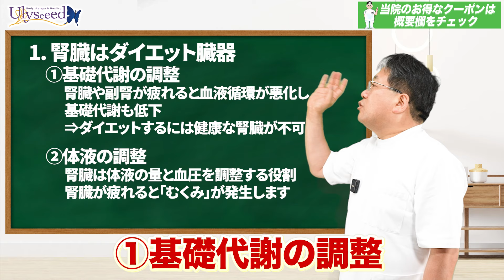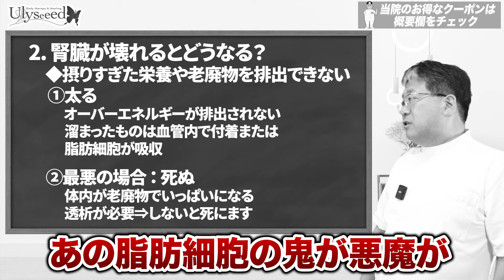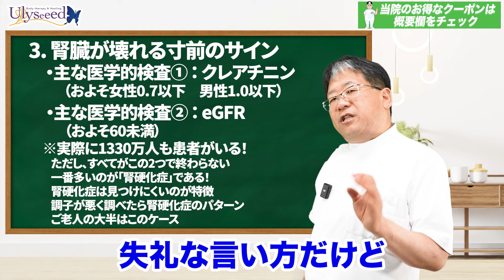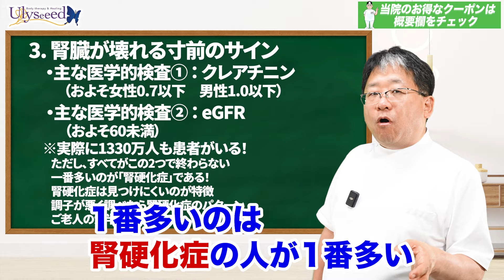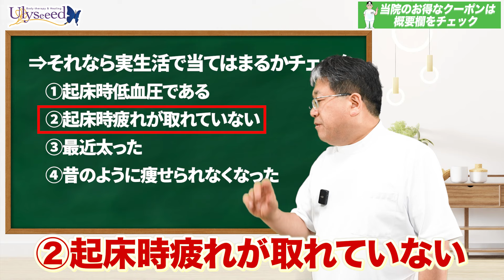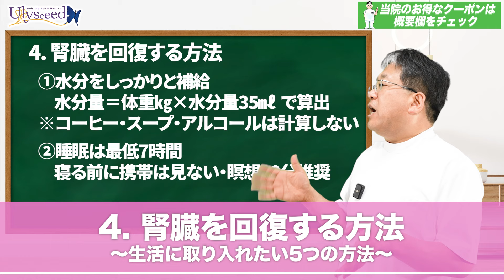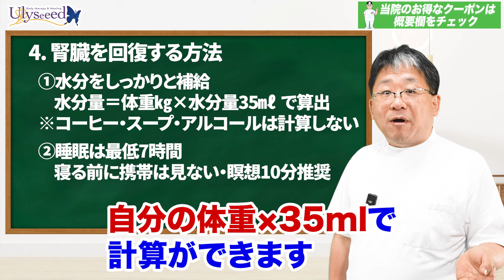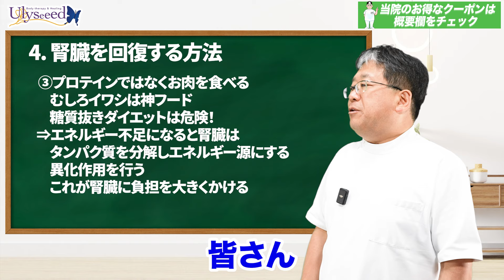99％知らない 痩せない原因はステルス腎臓悪化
最近太りだした、痩せにくい。これはカロリーコントロールで痩せない証拠。そんな方の90％は腎臓の動きが理由です。痩せる努力をする前にぜひご視聴ください。

脚痩せモニターさん大募集！
こちらのフォームよりご応募ください！

◇◆◇お得情報◇◆◇
【PREMIUMイヌトウキ】
『R1KFYHP5XA』
を入力いただければ、3000円引きになります。
※2個、6個、12個セットで購入頂いきましても、システム上セット価格より3,000円引きになってしまいますのでご了承ください

★日本成人病予防協会推奨品となりました★

※大阪分院での院長施術は、必ずお電話でご予約の調整が必要となります

　Ulyseeedは他のエステサロンや美容整形外科とは異なり、全スタッフが元お客様で構成されているという珍しい【健康と美の複合サロン】です。
　また、当院の患者様から得たDATAを元に、ハワイ国際大学客員准教授である林院長を中心として、【統合痩身学】理論（痩身施術学・痩身運動学・痩身栄養学・痩身心理学・痩身社会学）の研究を行い、必要に応じて海外での解剖医学研修や応用心理研修などを行い、日々研鑽している国内唯一の統合痩身学研究施設です。

‹東京本院HP› （営業時間10：00～24：00）
‹大阪分院HP› （営業時間10：00～23：30）
‹ご予約›　総合ダイヤル　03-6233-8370　（受付時間10：00～21：00）

0:00 ダイジェスト
3:37 腎臓はダイエット臓器
1:13 腎臓が壊れるとどうなるのか
2:20 腎臓が壊れるサインとは
5:49 腎臓を回復させる方法
9:18 お得な情報

◆◇◆　脱ダイエット塾　◆◇◆　　 ※旧：Ulyseeedモテ瘦せチャンネル
　【腎臓・健康・美容・ダイエット】について、４万人を超えるDATAを基に、その研究内容や情報を透明性を大切に、出来るだけわかりやすくお伝えしている動画です。
　都合の良い商業目的だけのエステサロンや美容クリニックに惑わされないように、都合の良い話に乗せられて不利益を被らないように、業界の事情を無視して「研究成果」をお伝えしていきますので、よろしくお願いいたします（理論同士のぶつかり稽古以外のクレームはお断り）。
　通常動画は真面目路線、ショート動画は面白？路線なので、温かい目でご視聴下さい。
※本動画を元に無断で引用・商用利用する事は禁止とし、違反者には法的処置を取ります（ロイヤリティ：3円/視聴回数）。

◆◇◆　フリーフランチャイズHanaUlyのご紹介　◆◇◆
　技術は優れていても、他の要素は苦手という個人サロンオーナーを中心に、みんなで自由かつ無料で知識の交流や技術情報を共有し、大手サロンに負けない力を身につけるために、入会金・会費・ロイヤリティー無料・看板掲載やMENU設定なども全て自由という意味で、新しいシステム『フリーフランチャイズHanaUly』を設立しました。ご興味ある方はUlyseeedまでご連絡下さい。

◆◇◆　院長より　◆◇◆
　ダイエットを目指す人は、まずはじめに「太った原因」を徹底的に探ることが近道です！
このチャンネルは、「どこのエステに行っても、何をやっても成功しない方に有効な番組作り」を意識して制作しております。よって、一般的な運動や食事制限で痩せるよ？…という方は、「それらの方法が通用しなくなったら、有益な情報なのね？」くらいの感じでご覧ください。

絶対に痩せて幸せになろう！！

　今後も同業者からの圧力に負けず、独自の研究結果をメインに配信していきます。もし、本番組に異論がある場合は、研究論文同士のぶつかり合いは双方に有益な学問の研鑽ですので大変ありがたいですが、誰かの情報をご自身で検証もせずに信じ込み、それを元にクレームを入れるような行為は情報元の研究者様にもご迷惑が掛かるのでご遠慮下さい。
　当院は、毎年１０００万円の赤字を出してでも安価でお客様に技術を提供し、そこから得たDATAから理論や技術を開発し、その内容を対価にコンサルティング費用として収入を得て経営を支えております。よって、無断で他人の研究内容を掲載したり商用に利用しないでください。過去に何度かありましたが、企業様には無断掲載料として対象企業５年間の事業総売上の３％を支払う事に同意したとみなします。
　お行儀の悪い企業様には厳しく対応し、お客様には優しく【美容クリニックの最大95％OFF】のビックリ価格で提供させていただいております。

ハワイ国際大学客員准教授/医学博士/米国応用心理カウンセラー
　「食事制限や筋トレをしないで美しくなるサポート」をアドバイスや施術で行うことに主眼をおいた研究をしており、世界中からお客様が来ていただけるようになりました。
　現在では、主にアメリカより進化した痩身技術や医学的アプローチも導入し、技術研究および導入を段階的に進めております。
　おかげさまで、痩身コンテスト２年連続グランプリを受賞するまでに至りました。

　現在では、ダイエットの最重要項目と言われるようになった「腎ケア」サプリメント【PREMIUMイヌトウキ】の販売や、研究論文の執筆＆学会・医学団体への提出などを精力的に行っております。

Ulyseeed院長　林